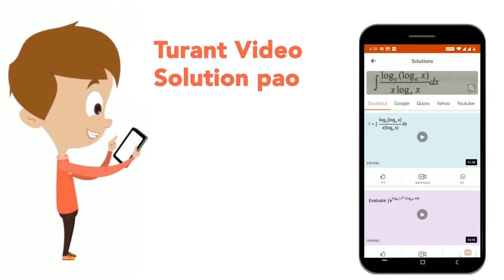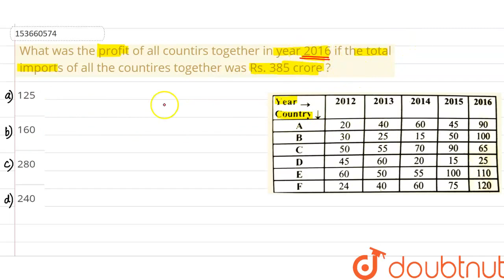What was the profit of all countirs together in year 2016 if the total imports of all the counti...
What was the profit of all countirs together in year 2016 if the total imports of all the countires together was Rs. 385 crore ?
Class: 14
Subject: MATHS
Chapter: DATA INTERPRETATION AND CASELETS
Board:GOVT

👉 Have Any Query? Ask Us.